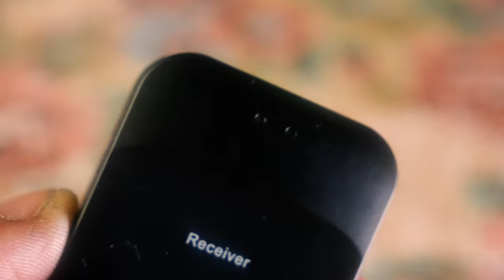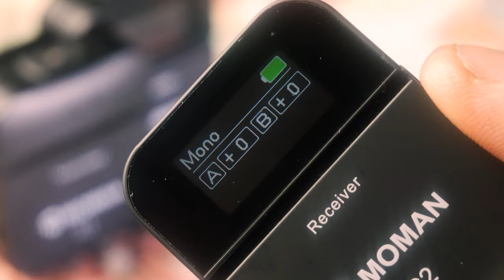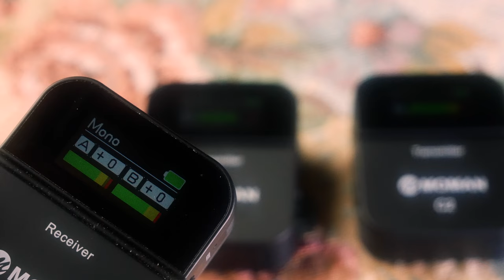Arrivano e si provano ancora microfoni. Questa volta tocca al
Ragazzi cari. Qualche mese fa acquistai un microfono momanc1x di cui utilizzato fino a poco fa fino a quamdo moman non mi ha gentilmente inviato un altro microfono, il modello successivo, ovvero il momanc2x, quasi invariati se non per qualche particolare. Per il resto vi lascio al video completo.

Acquista il microfono momanc2x da

Capitoli

00:00 - Intro e ringraziamenti
01:20 - Il perché del non unboxing
02:01 - Gli stessi accessori
02:46 - Lo stesso design
03:00 - Stessa predisposizione pulsanti e connettori
03:36 - Le diferenze
03:55 - Il display
04:11 - Le varie informazioni a display
04:49 - Lo stato della batteria a display
05:03 - Considerazioni finali sul display
05:27 - Durata della batteria
06:08 - La qualità audio
06:41 - Il prezzo
07:24 - Considerazioni finali (Audio)
08:05 - Saluti finali